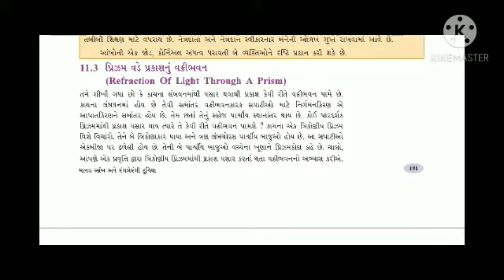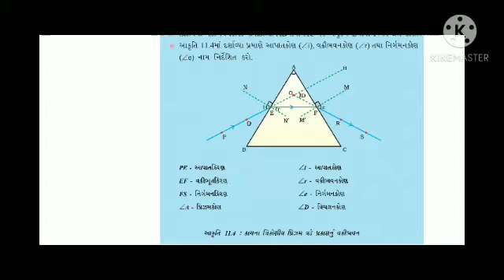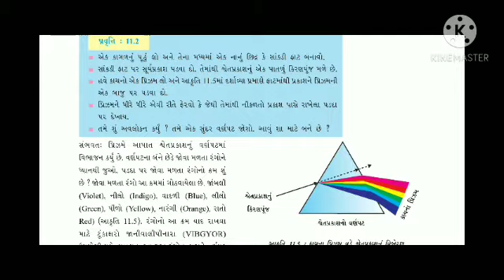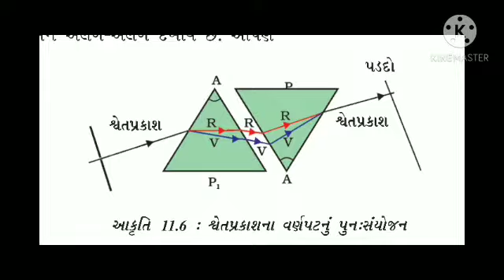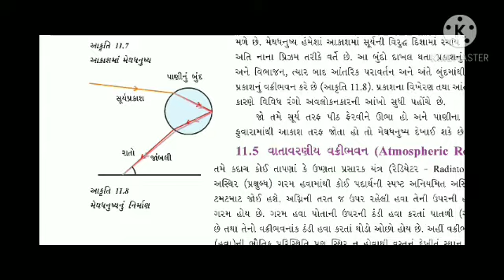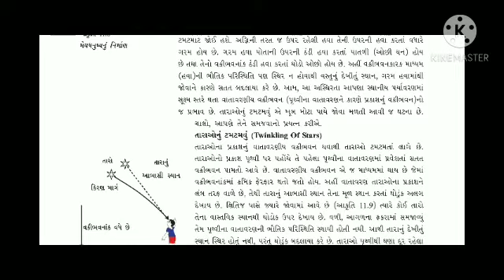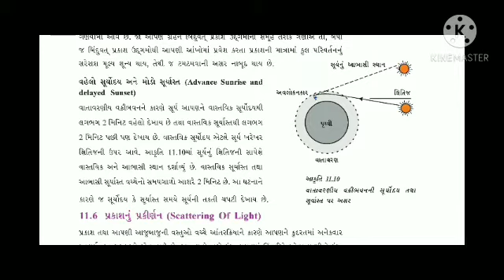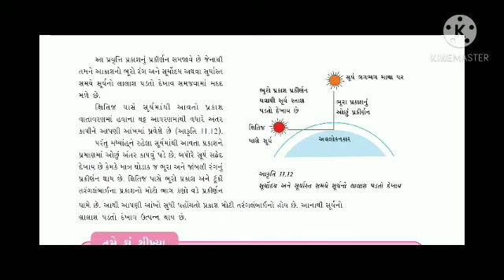Std -10, Sub-Science, chep-12, part - 2